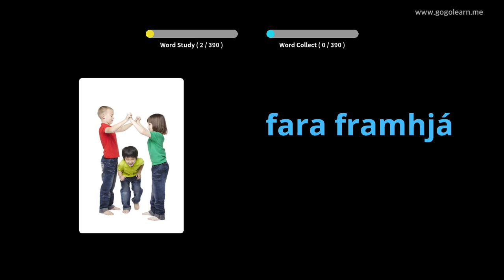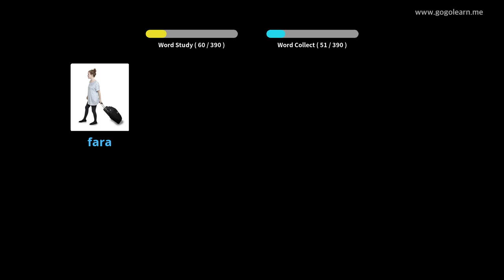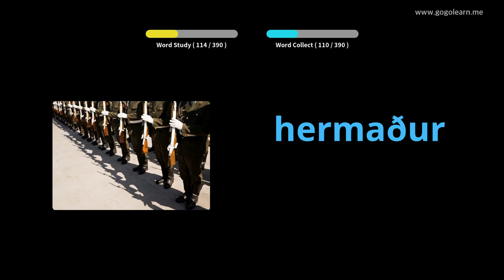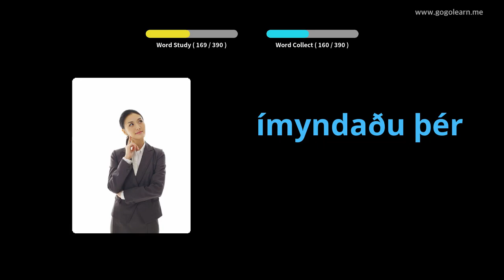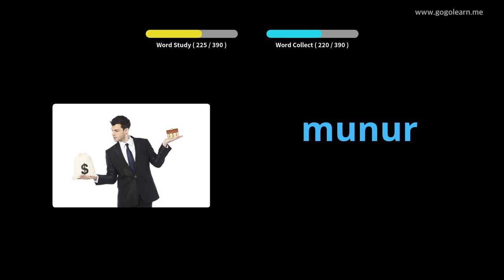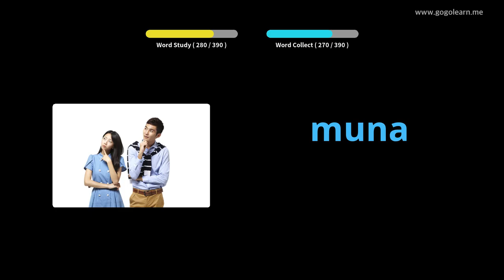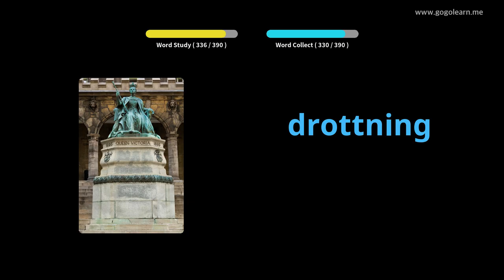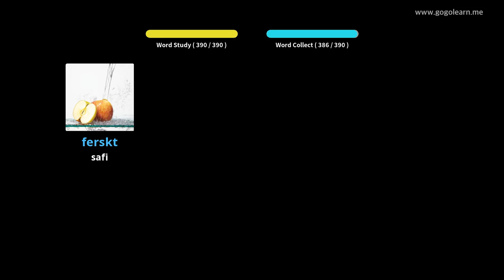Shule ya Sekondari ya Msamiati ya Iceland | Golearn